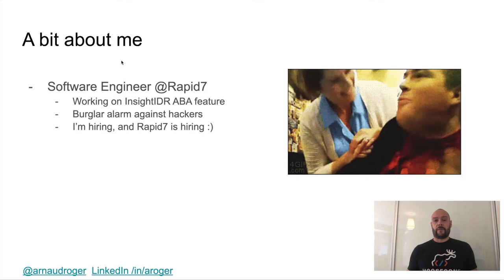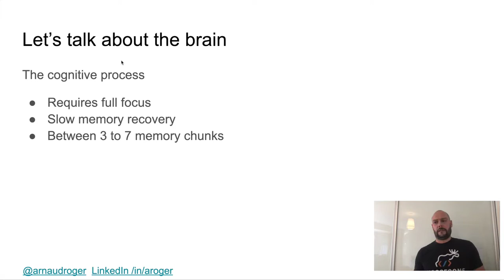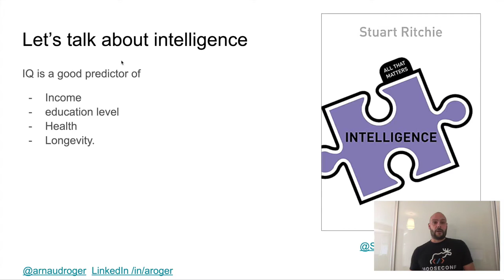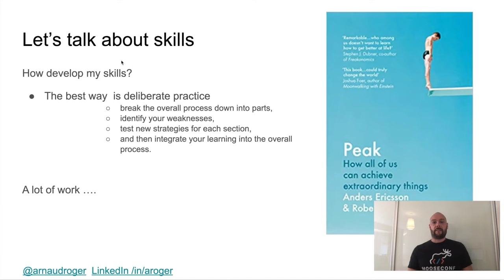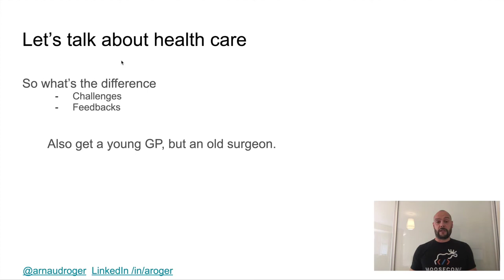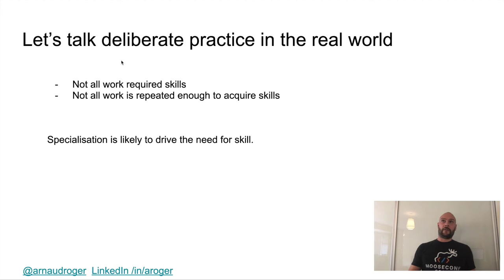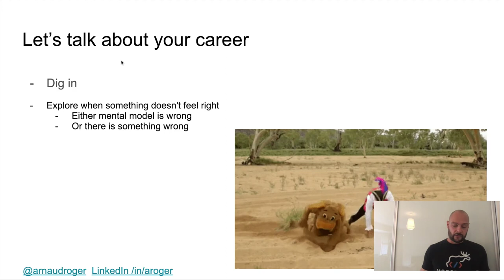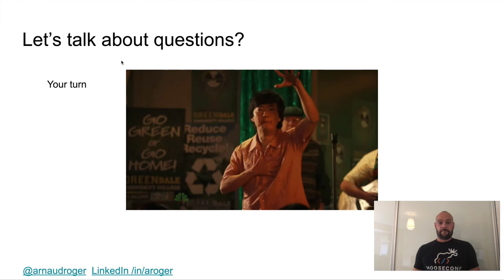Mental models for the win (Arnaud Roger)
There has been a lot written about skills and performance, be it grit, or open mindset, but a lot of it does not stick. What doe the actual science says about that? Can I become an expert in 10000 hours? Well I guess we only have 30 minutes ...